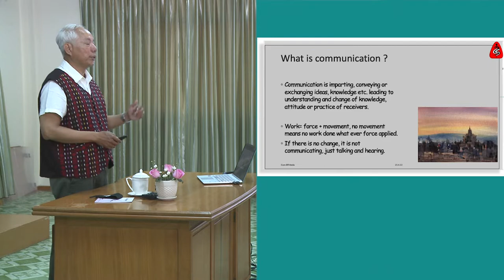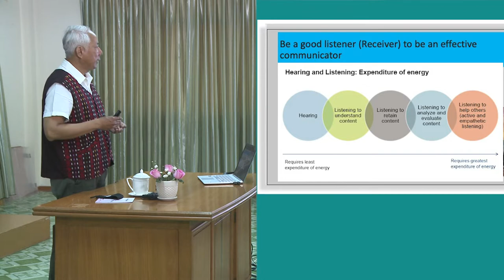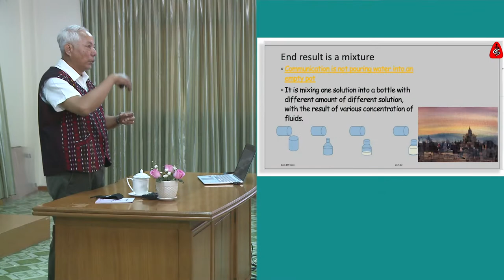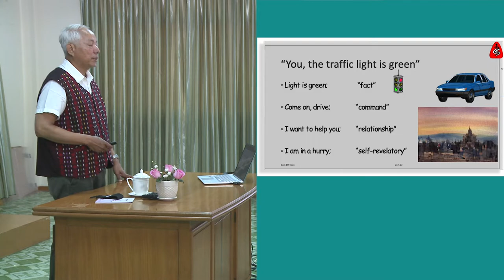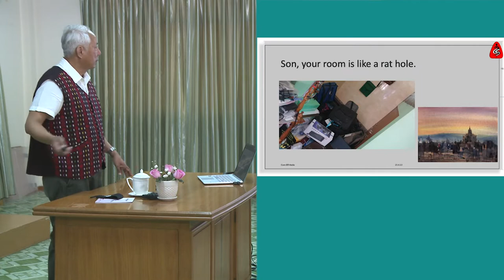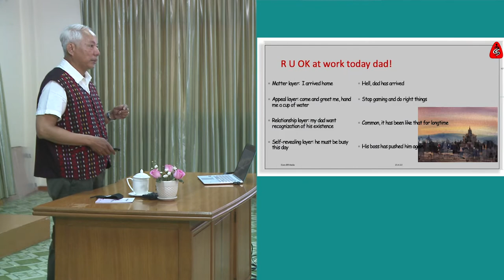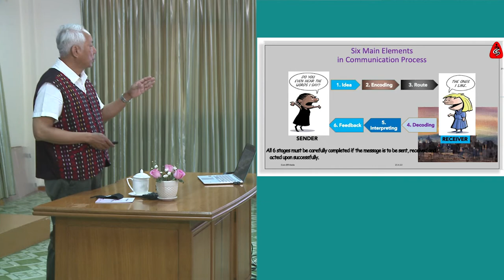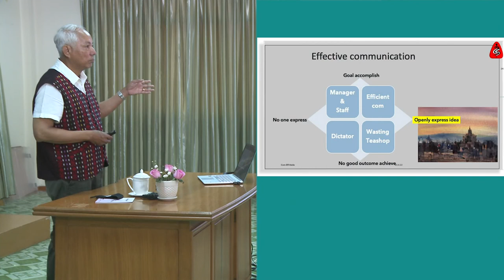Decoding (Perception): Communication; Chit Soe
Decoding or Perception is an important step in communication. Reading between the lines understanding the four sides of a communication code is an important concept for effective communication